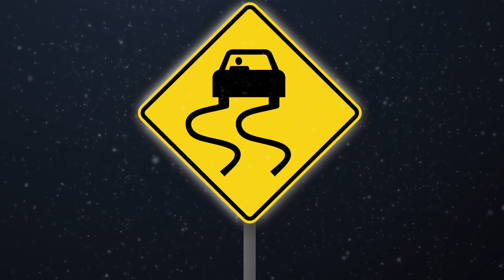Новейшие Дорожные Технологии, Которые Взорвут Ваш Мозг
С вами tophype и в этом выпуске мы покажем вам топ новейших дорожных технологий, которые взорвут ваш мозг
За последние 50 лет высокие технологии позволили автопрому достигнуть небывалых высот: автомобили становятся умнее, активно развиваются альтернативные виды топлива, а вот дороги до сих пор продолжают оставаться неизменными. Тем не менее, вскоре инновационные преобразования в дорожном строительстве смогут вылиться в нечто совершенно невообразимое и полезное для автолюбителей. От пластиковых дорог до дорожных полотен с подзарядкой для электромобилей. С вами Топхайп, и сегодня мы расскажем о новейших дорожных технологиях, которые взорвут ваш мозг.
А так же вы узнаете о технологиях будущего.

Пластиковые дороги

Вы знали, что, согласно данным Всемирного фонда дикой природы, на долю асфальта приходится 1,6 миллиона тонн глобальных выбросов углекислого газа ежегодно, что составляет 2% всей вредной эмиссии от транспортных средств? Обычно дорожное покрытие изготавливается из каменных заполнителей, таких как известняк, гранит или песок, которые связываются цементом, битумом или другими веществами. А что если заменить связующие вещества, которые являются ограниченным ресурсом, — таким материалом, как переработанный пластик? В конце концов, Индия годами заполняла выбоины, используя пластик в качестве связующего вещества в небольших масштабах. К тому же это может помочь разрешить проблему загрязнения окружающей среды, ведь ежегодно в океан попадает 9 млн. тонн пластика, при том, что реально перерабатывается лишь 9,5% пластиковых отходов со всего мира.

Британский инженер То́би Макка́ртни даже разработал способ превращения переработанного пластика в гранулы MR6 [эМ эР 6], которые можно добавлять в асфальт, чтобы уменьшить использование связующих веществ. Для этого потребуется 3-10 кг переработанной пластмассы на тонну асфальта. Этот процесс делает дорогу значительно прочнее и долговечнее, чем традиционные материалы. В британском графстве Ка́мбрия в качестве эксперимента уже проложили новую пластиковую дорогу и теперь ее тестируют.

В свою очередь голландская компания VolkerWessels [Во́лкер Уэ́ссэлс] объявила о своих планах по строительству пластиковых дорог, которые будут собираться по принципу конструктора Лего, где модули дорожного покрытия будут изготавливаться из переработанных пластиковых бутылок. Разработчики заявили, что пластиковые пустотелые плиты в четыре раза легче асфальта и такая конструкция позволяет на 70% быстрее производить монтаж дорожного покрытия. И это отличная новость, ведь повреждения дорожного полотна ведут не только к появлению опасных выбоин, но и к мучительным заторам на дорогах, пока ведется долгий и дорогостоящий ремонт. По словам Во́лкер Уэ́ссэлс пластиковое дорожное полотно требует меньшего обслуживания, чем традиционное асфальтовое и способно выдерживать более экстремальные температуры от -40 до +80 градусов Цельсия. Кроме того легкий вес пластикового покрытия дает меньшую нагрузку на землю, а упрощенный доступ к инженерным коммуникациям под дорогой позволяет прокладывать трубы и кабели без проведения земляных работ больших объемов.